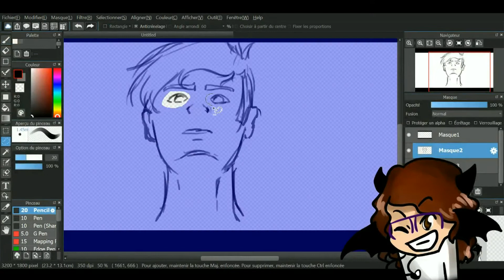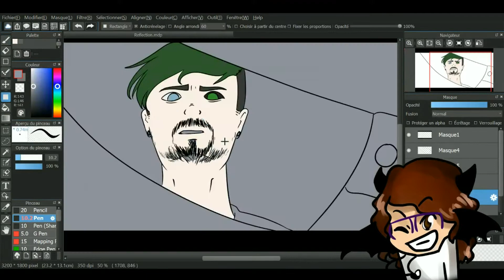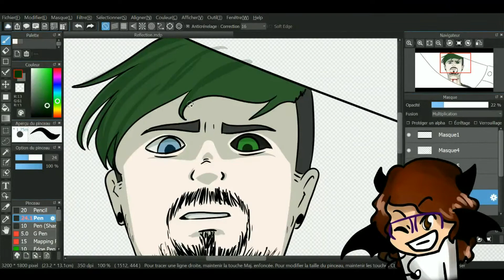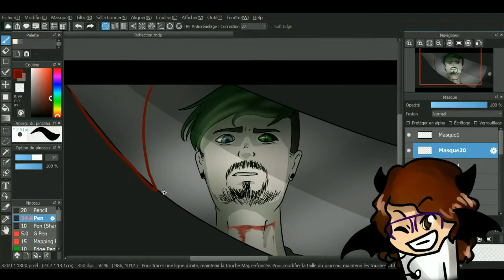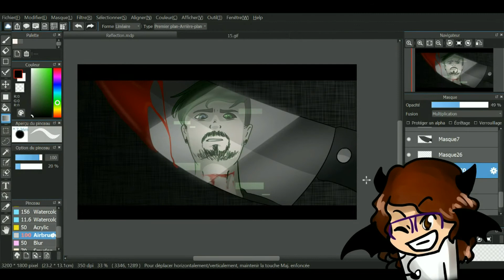Reflection - Anticepticeye ||SPEEDPAINT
Wow, I'm alive !! Yeah, aout that, I already told you but I won't be really active because of school and all, so forgive me but I won't upload a lot.

ANYWAY yeah, I drew my faourite glitched green bean ^^ (and yes the title has a double meaning)